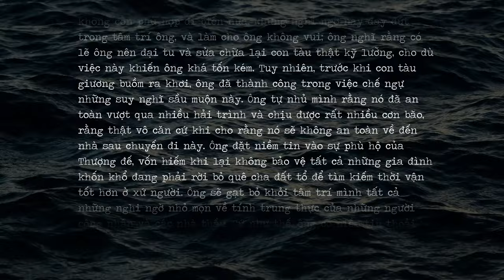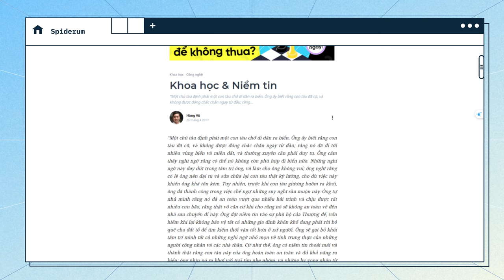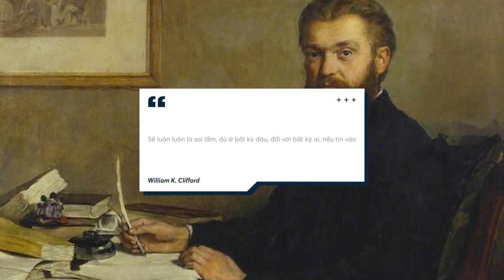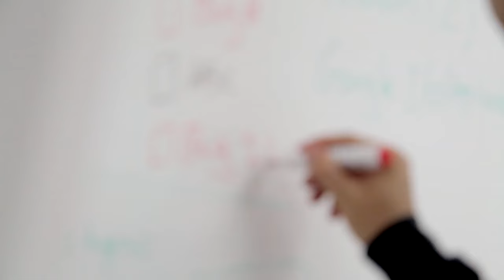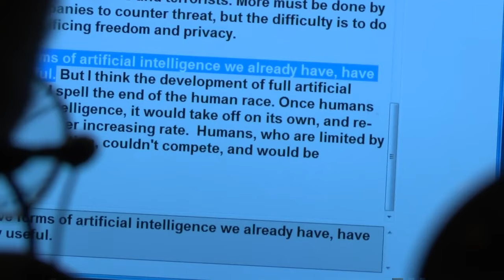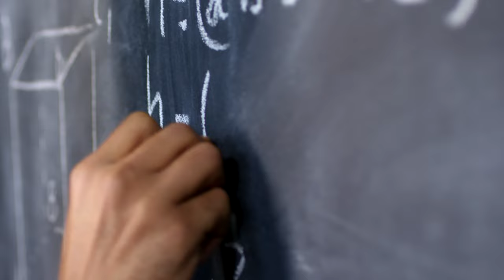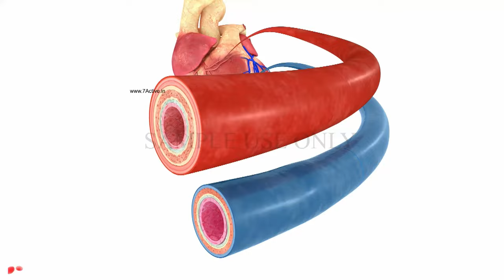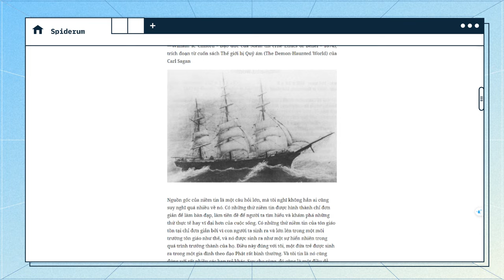NIỀM TIN của chúng ta đến từ đâu? | Hùng Vũ | Khoa học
Nguồn gốc của niềm tin là một câu hỏi lớn, mà hẳn không phải ai cũng suy nghĩ quá nhiều về nó. Có những niềm tin được hình thành chỉ đơn giản để làm bàn đạp, làm tiền đề để người ta tìm hiểu và khám phá những khía cạnh thực tế hay vĩ đại hơn của cuộc sống. Có những niềm tin thuộc về tôn giáo, được tồn tại trong một người chỉ đơn giản bởi vì người ấy sinh ra và lớn lên trong một môi trường có ảnh hưởng của tôn giáo, được truyền dạy các niềm tin về tôn giáo ấy trong quá trình trưởng thành của họ.
Suy cho cùng, chúng ta luôn cần có một điều gì đó để tin vào. Một cơ sở nào đó, đóng vai trò như một ngọn hải đăng, một ngọn cờ hoa tiêu dẫn đường cho chính bản thân giữa những sóng gió và cạm bẫy của cuộc đời. Điều này cũng bởi việc đi tìm nguồn gốc của niềm tin đồng nghĩa với việc bạn phải đặt ra những câu hỏi về chính niềm tin đó, đôi khi thậm chí phải đào sâu tới tận gốc rễ của niềm tin.
Vậy nên hiểu niềm tin, từ góc độ tâm linh và khoa học như thế nào? Cùng tìm hiểu trong bài viết “Khoa học & Niềm tin” của tác giả Hùng Vũ nhé.

Các đầu sách bạn có thể quan tâm:
Nội dung:
00:00 - Start

Bài viết: Khoa học & Niềm tin
Được viết bởi: Hùng Vũ
Giọng đọc: Samurice
Editor: Yupik